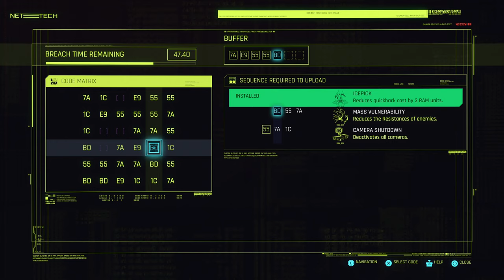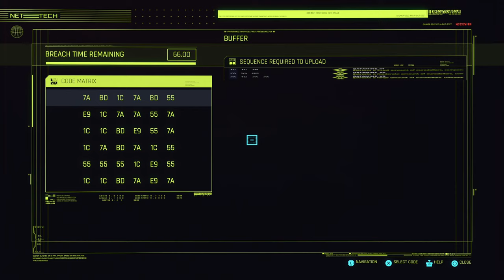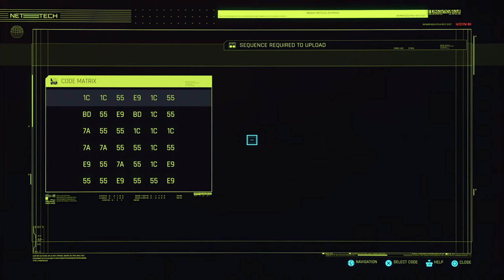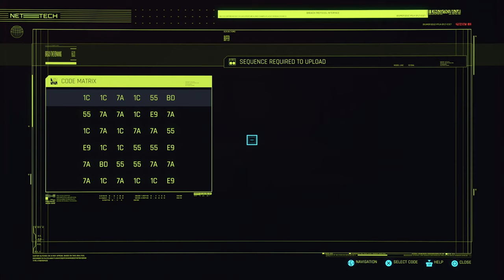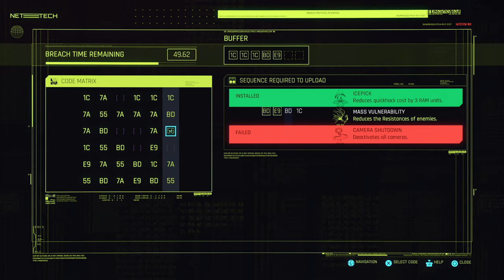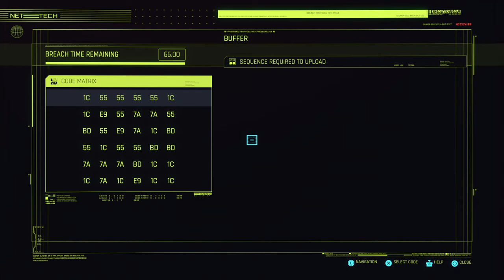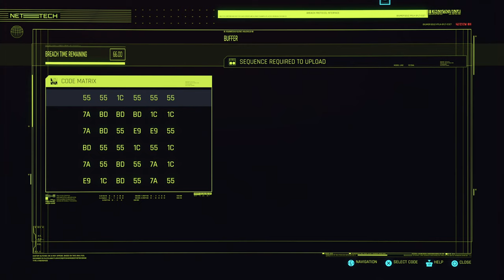Cyberpunk 2077 | Very Hard Mode | Gameplay Walkthrough | Part 13 | 4k PS5